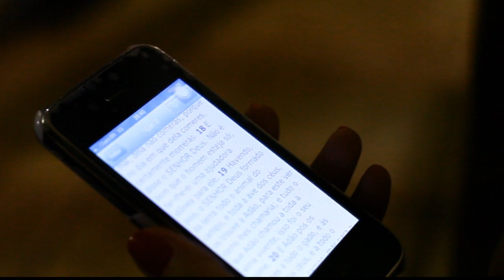Acampamento de Jovens 2013 - 7ª Formosa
Vídeo produzido na último acampamento espiritual de Jovens da Igreja Formosa (Res. Caetano) S.J Rio Preto.